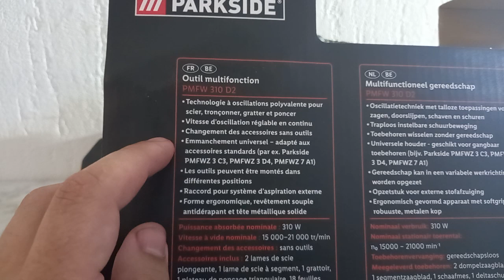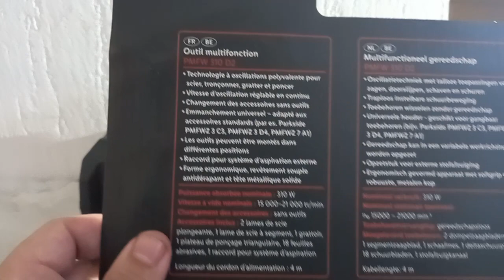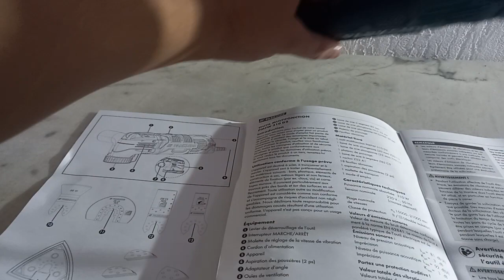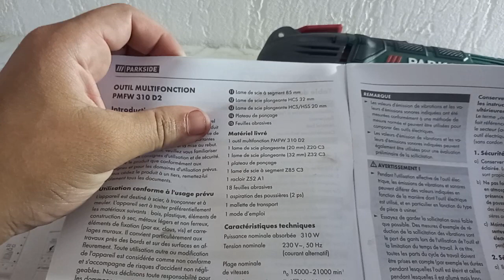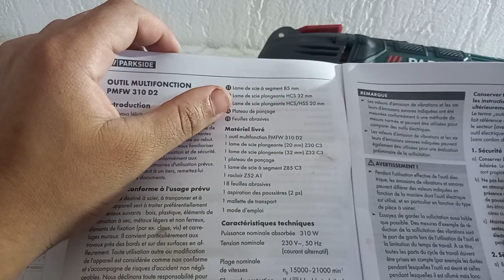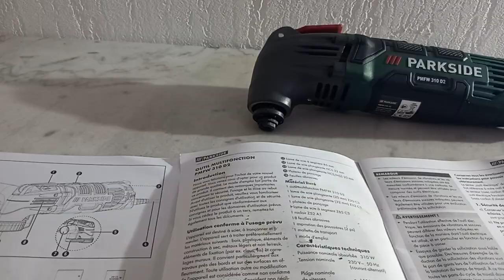OUTIL MULTIFONCTION PARKSIDE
Presentation de l'outil multifonction de la marque Parkside.